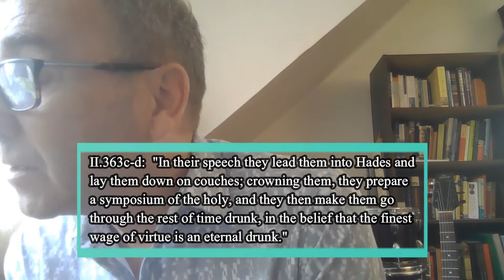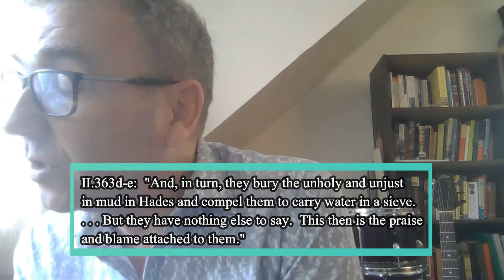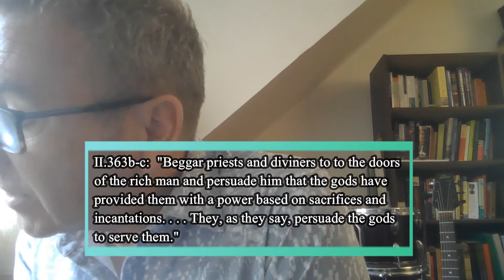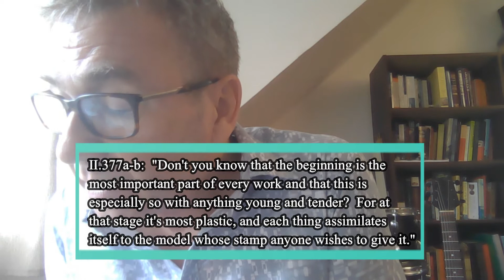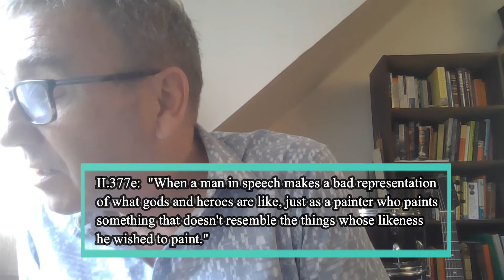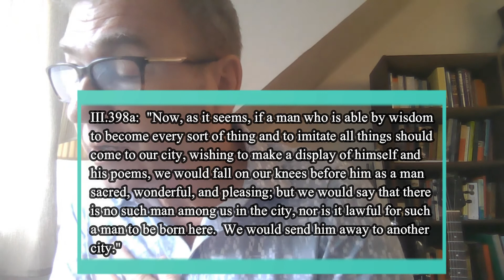Plato's Republic: New Lectures. 5. Adeimantus in Book II.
An interpretation of Socrates' conversations with Adeimantus in Book II and Book III of the *Republic* about the educational value of religious stories.